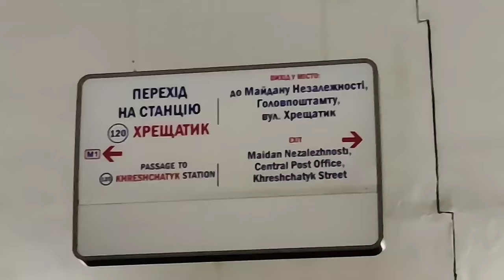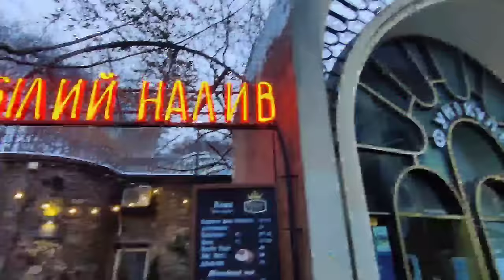Встреча с Колей и знакомство с Гариком , Керри и Назар.В этом году зажигаем главную ёлку страны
Канал Коли # GRANDENIKO VLOG
Канал Гарика и Кори Гарик Lev-Aga и Kerry